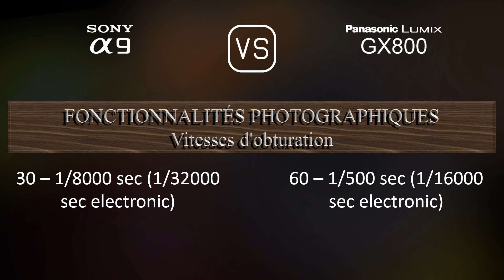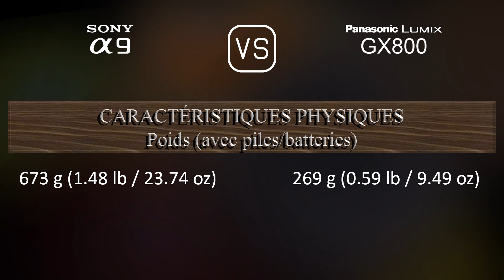Sony A9 vs. Panasonic Lumix GX800: Une Comparaison de Caractéristiques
Cette vidéo fournit un aperçu des fonctionnalités du Sony A9 et du Panasonic Lumix GX800 dans une comparaison de caractéristiques (comparison of specifications).

00:25 LANCEMENT
00:33 BOÎTIER
00:40 CAPTEUR D'IMAGE
01:01 IMAGE
01:16 OPTIQUE ET MISE AU POINT
01:41 ÉCRAN
01:58 VISEUR
02:13 FONCTIONNALITÉS PHOTOGRAPHIQUES
03:06 FONCTIONNALITÉS VIDÉOGRAPHIQUES
03:20 STOCKAGE
03:24 CONNECTIVITÉ
03:49 CARACTÉRISTIQUES PHYSIQUES
04:07 AUTRES CARACTÉRISTIQUES